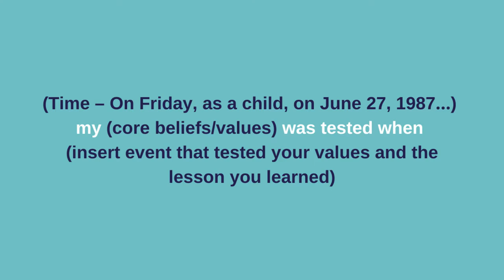Strategy To Overcome Your Fear of Being Visible Online And Share Your Message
Tell me, are you afraid of being visible online because you might be heard? And if you're heard, then you might be judged? And if you're judged, someone might openly criticize you online?

It's scary to put yourself out there and share your message with the world. But when you have a business, especially in the current client, it's important to increase your visibility and share your message.

Online marketing coach Kellie O'Brien shares a strategy on how to overcome your fear of being visible online to share your message.

This is a simple strategy, but one that has multiple benefits for your confidence and your business.
When we lack the confidence to put ourselves out there or we fear being criticised online, then we start to procrastinate or find tasks that aren't moving us forward.

Are you ready to be visible online? Are you ready to share marketing stories?

or grab a copy of her Business Storytelling Guide to learn about story marketing

* Leave a comment or thumbs up on the video (I'd be so grateful!)